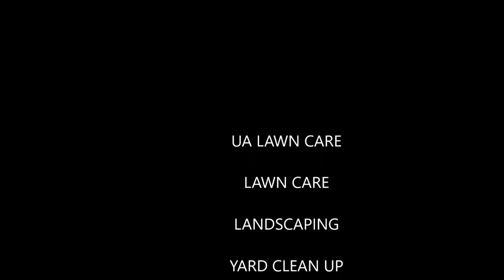ARE YOU RIGHT OR ARE YOU RIGHT - UA Lawncare - Jacksonville FL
Welcome!